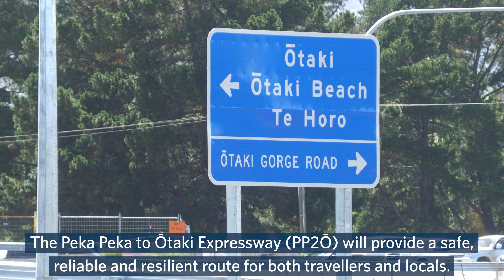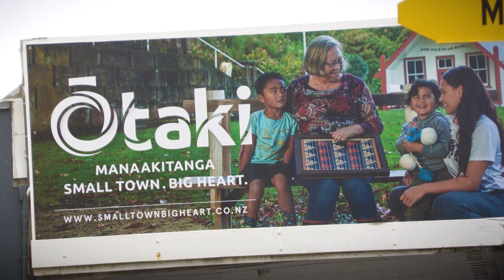Turning Ōtaki from a highway into a hotspot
The Peka Peka to Ōtaki expressway is a game-changer - a safe, resilient and reliable route for both travellers and locals. But it's so much more than a bypass!

By allowing people to move around more freely, it'll help boost productivity and growth throughout the region, and make Ōtaki calmer, quieter and more enjoyable.

Whether you're after a beach, a bargain or a bite to eat, now you're able to more easily enjoy what beautiful Ōtaki has to offer!